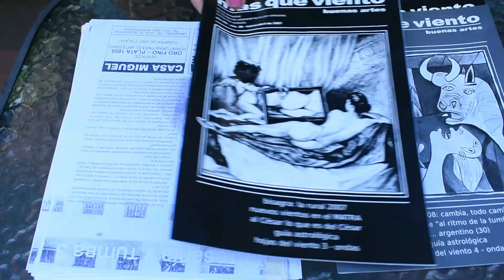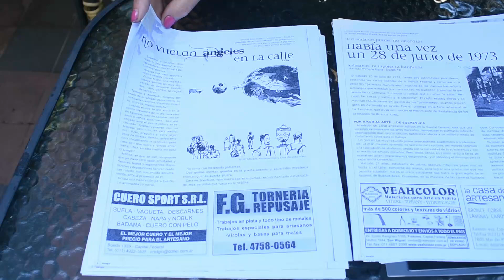Tumbalatas - Especial entrevista junto a Charly Benevet y Horacio Ferreccio